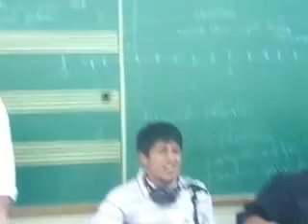Parcial lenguaje: El blues que tengo de Osvaldo de La Fuente